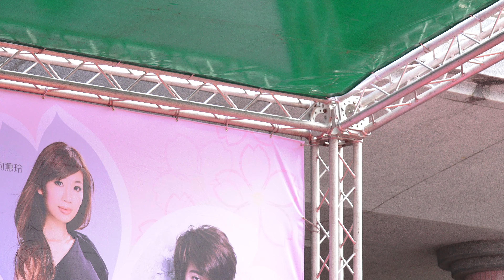4K HD 江志豐~ 明天 ~新社櫻花戀 2015/02/08 (2/4)